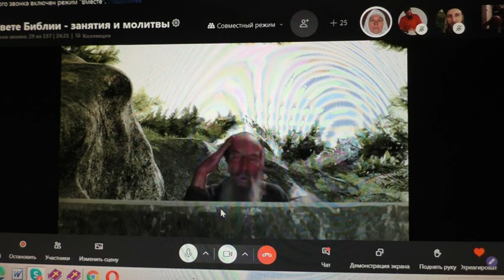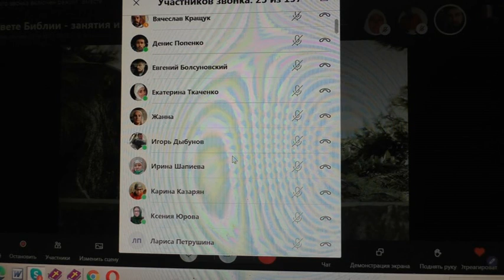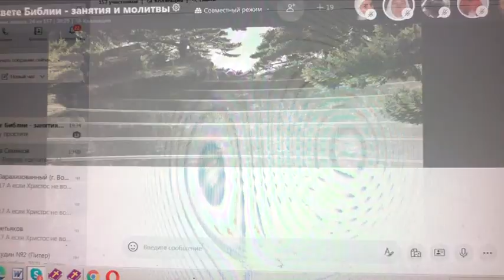Как отметили престольный праздник в нашей общине.. 27..09.. 2021